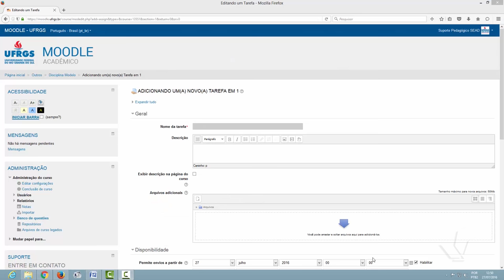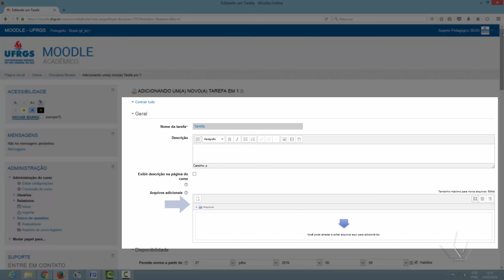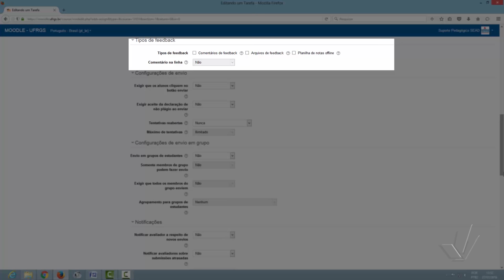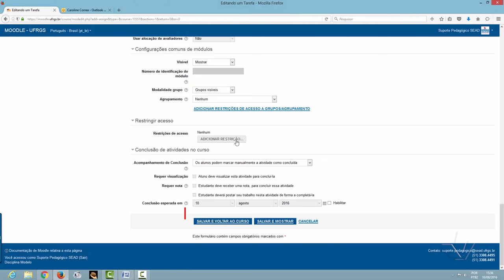Como Configurar Tarefa no Moodle